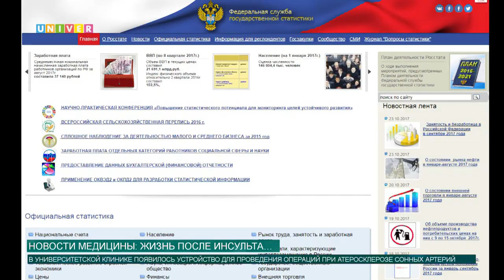Новости медицины: жизнь после инсульта…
Инсульт – распространенное заболевание, которое поражает не только пожилых людей. Как утверждают врачи, большинство граждан не склонны вести здоровый образ жизни, также как и посещать больницы в профилактических целях. В результате Россия получает самую высокую в мире смертность от инсульта. О том, насколько коварна эта болезнь и как с ней борются университетские врачи, расскажет Аделя Шемелова